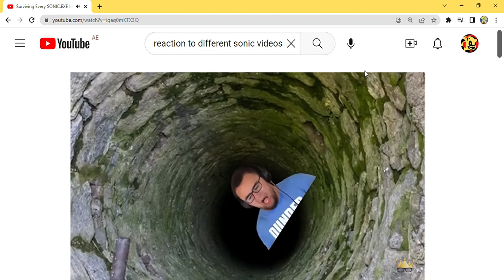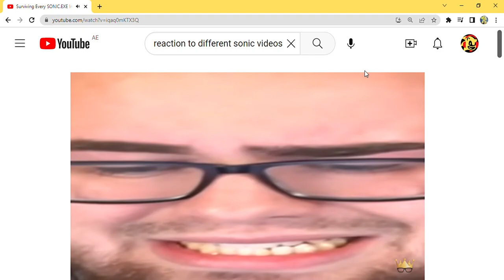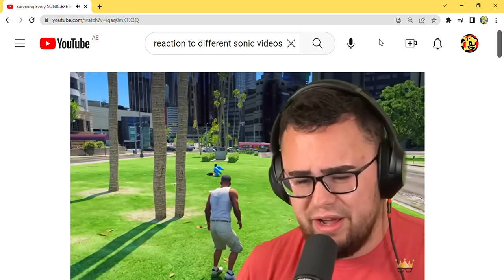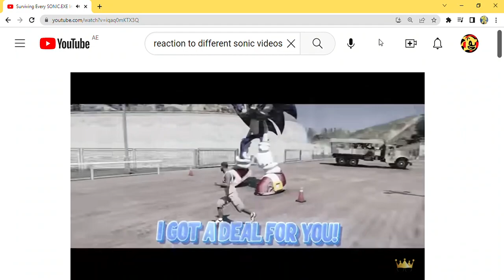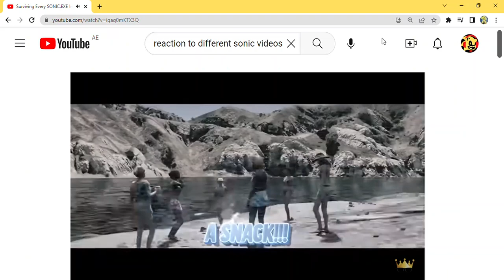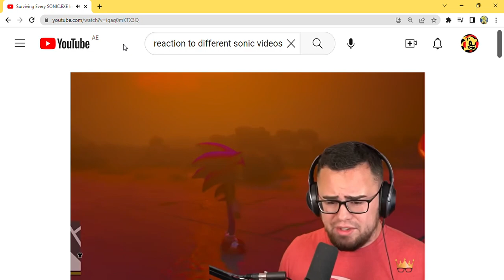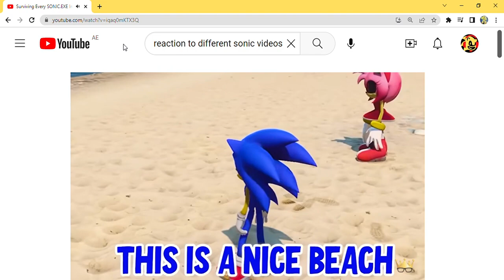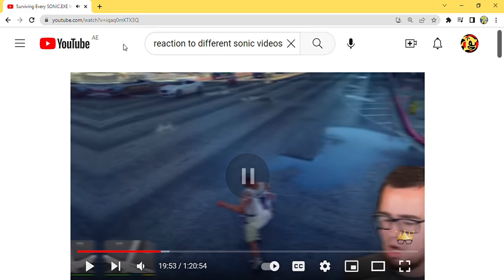I Reacted to Surviving Every Sonic.EXE in GTA 5: Part 2 and IT WAS SUSPICIOUS AND VERY EVIL!!!